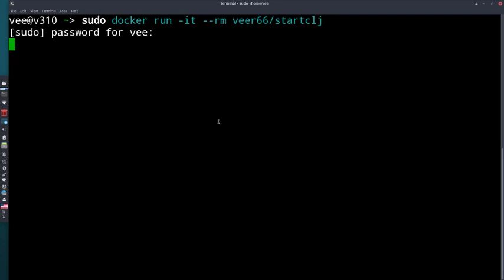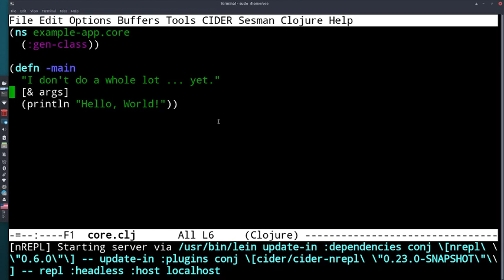เริ่มต้นใช้งาน Clojure กับ Emacs ในคำสั่งเดียวด้วย Docker